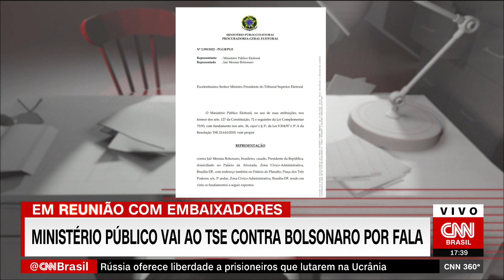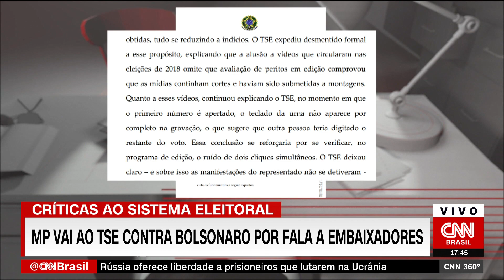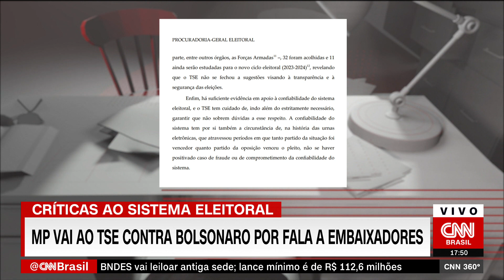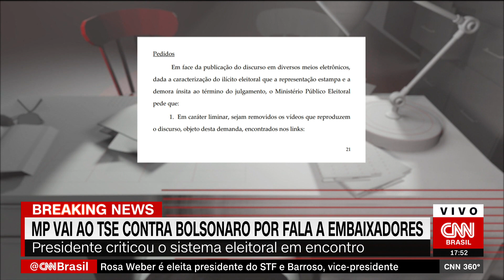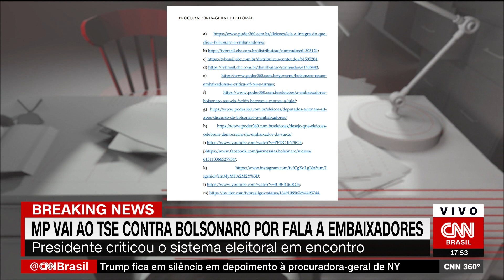Ministério Público Eleitoral vai ao TSE contra Bolsonaro por falas a embaixadores | CNN 360°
O Ministério Público Eleitoral protocolou, nesta quarta-feira (10), uma representação contra o presidente Jair Bolsonaro (PL) por falas durante reunião com embaixadores. As informações são do âncora da CNN Daniel Adjuto.